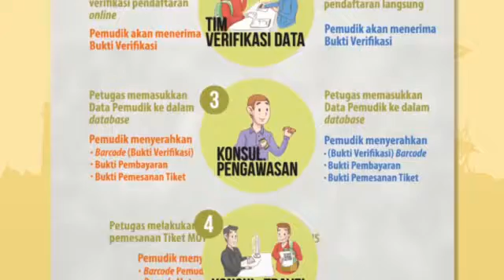Program mudik motor gratis dengan kereta api (promosi program kerja lebaran)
Haii guy..kali ini gw nawarin nih yg mau mudik pake motor gratis silahkan daftarkan motor kalian di outlet2 terdekat ya..
Ini programnya kementerian perhubungan loh utk mengurangi kecelakaan motor disaat mudik lebaran.
Daftarin ya..
Silahkan komen dibawah kalo ada pertanyaan yaa..

See yaaa..